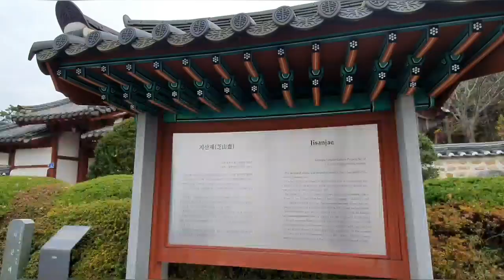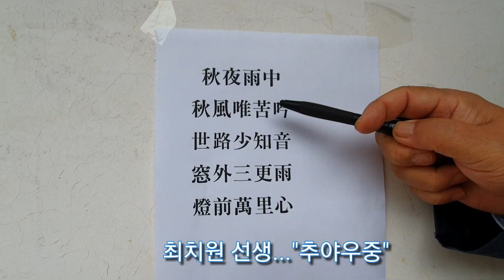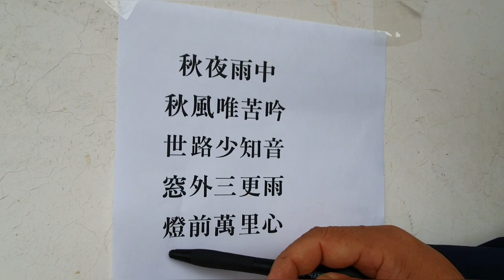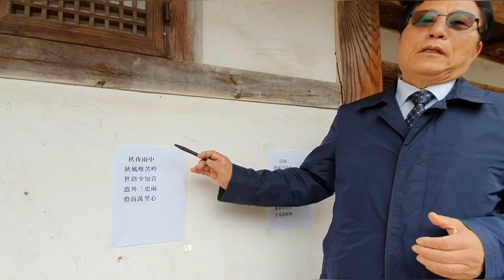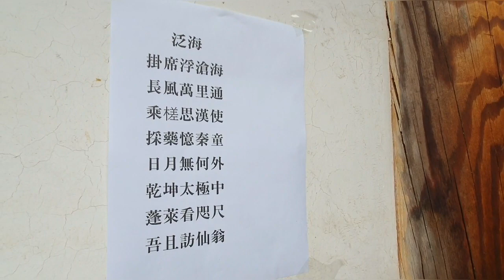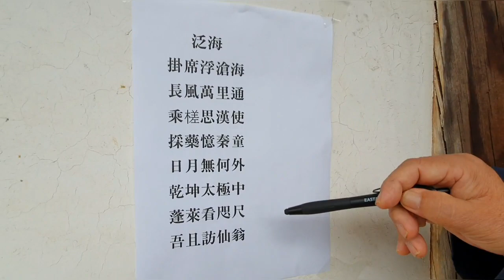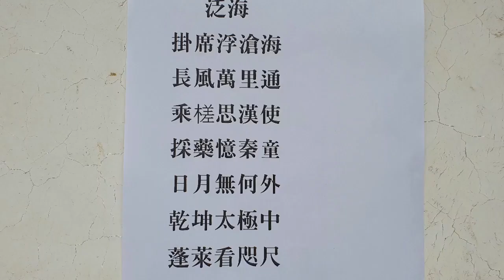최치원선생의 광주 지산재(芝山齋)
강원구tv # 최치원선생의 광주 지산재(芝山齋)